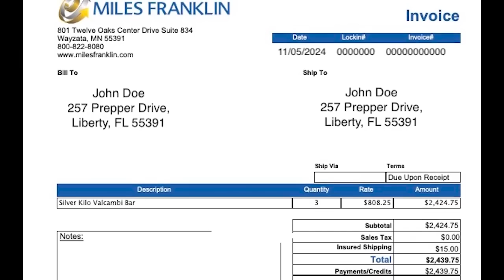Propping Up A Failing Empire | Jerry Robinson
Economist Jerry Robinson says the Federal Reserve will role out the Digital Dollar as an attempt to save Dollar hegemony. "They are an empire trying to remain propped up," he says. "I think the central bank digital currency will help them stay in the game...if China and Europe really accelerate with their own digital currency plans."

0:00 Intro
1:19 Inflation
8:08 Boom-bust cycles
11:48 Digital Dollar
23:04 Crypto vs gold
29:08 Gold & silver update
33:29 FollowTheMoney.com
35:35 Miles Franklin